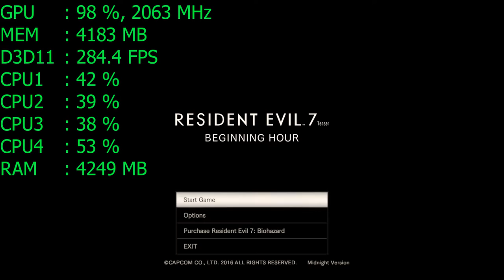Resident Evil 7 on GeForce GTX 1060 6Gb - 1080p Ultra Settings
Performance test of ASUS ROG STRIX GeForce GTX 1060 6Gb graphics card. Recorded with NVIDIA ShadowPlay. Driver 375.70.

CPU: Intel Core i5-3570K 4.2Ghz (Cooling with Zalman CNPS10X Performa)
RAM: Kingston DDR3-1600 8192Mb PC3-12800 HyperX (Kit of 2x4096)
Graphics card:  ASUS ROG STRIX GeForce GTX 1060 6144Mb (ROG STRIX-GTX1060-6G-GAMING)@2050Mhz
Sound card: ASUS Xonar DGX
Motherboard: ASUS P8Z77-V
SSD: Intel Solid-State Drive 520 Series 180Gb
HDD: Seagate Barracuda 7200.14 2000Gb 7200rpm 64Mb SATAIII
PC Case: Zalman Z9 Plus Black
PSU: Chieftec APS-750C
OS: Windows 10 Pro x64 v1607